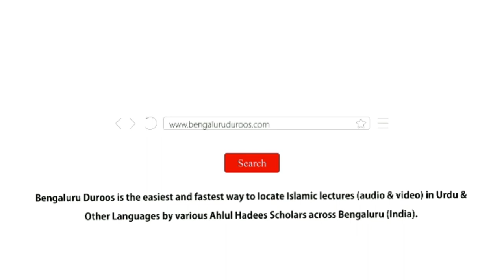Asbaab Par Bharosa Kar Lena! | Shaykh Tariq Saudagar Madani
Topic: Asbaab Par Bharosa Kar Lena!

٠٠٠٠٠٠٠٠٠٠٠٠٠٠٠٠٠٠٠٠٠٠٠٠٠٠٠٠٠٠٠٠٠٠٠٠٠٠٠٠